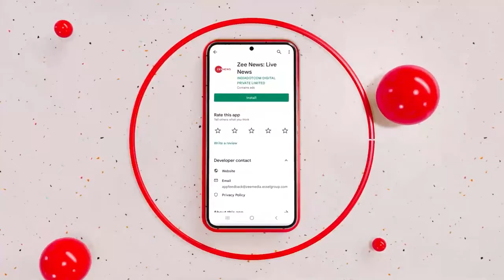किसानों पर पंजाब पुलिस का लाठीचार्ज, पंजाब में किसानों पर पुलिस ने बरसाई लाठी